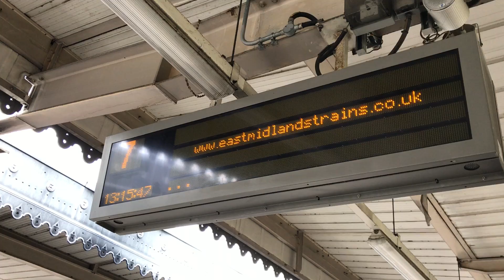ATOS Anne Announcing 1321 to Motherwell (P1B)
Calls At: Wakefield Westgate, Leeds, York, Darlington, Durham, Newcastle, Alnmouth, Berwick-upon-Tweed, Edinburgh, Haymarket, And, Motherwell.
Announcements remain property of Worldline UK